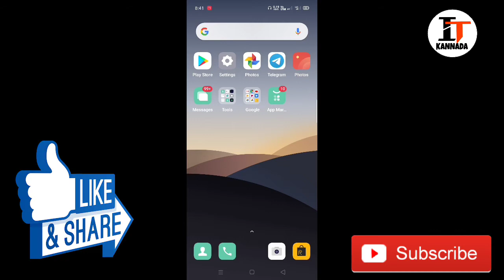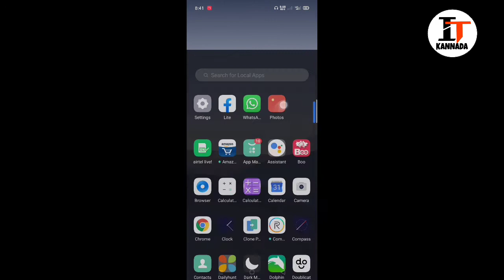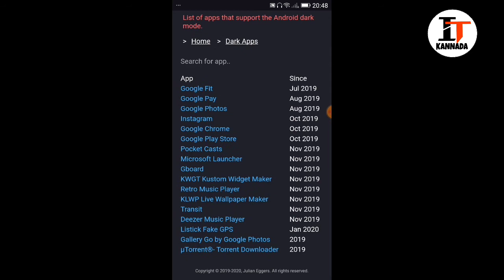ಇನ್ಸ್ಟಾಗ್ರಾಮ್ ಅನ್ನು dark mode ನಲ್ಲಿ ಬಳಸುವುದು ಹೇಗೆ |how to enable dark mode on instagram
hello friends

in this video i will tell you how to use dark mode on instagram